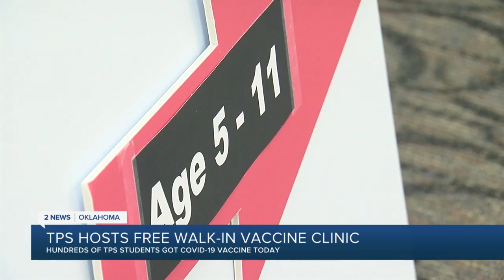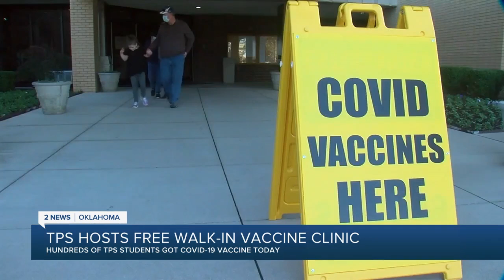TPS AND ST. FRANCIS HOST VACCINE CLINIC FOR YOUNGER AGE GROUP